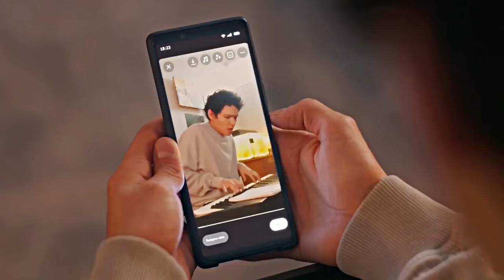Wilhelm & Simon - The Last Time [Young Royals Season 3]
Love Story of Wilhelm and Simon
Series: Young Royals (Netflix)
Characters: Wilhelm and Simon (Their Story)
Music 1: Song of the Man Who Never Gave Up - Thomas-Adam Habuda
Music 2: Victory at Last - Bianca Ban